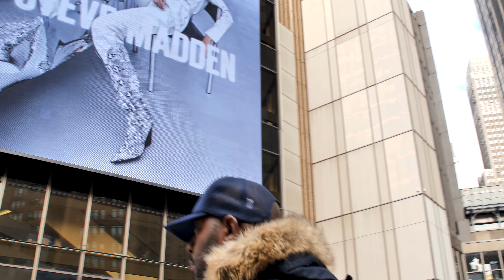Brent Simpson Consultation at Vayner Media Street version